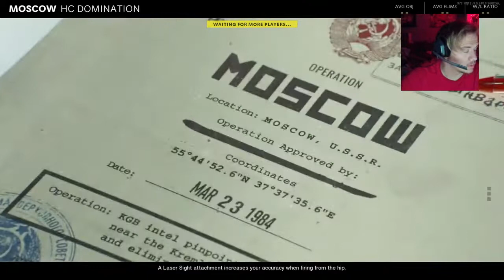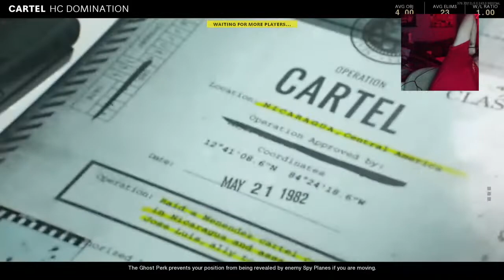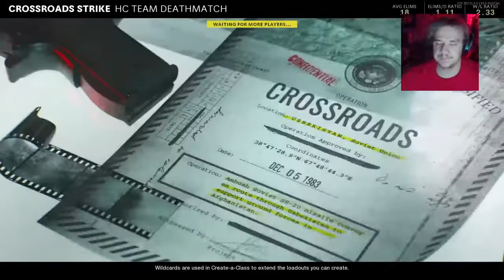Happy 4th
My Youtube channel is all about fun and playing a lot of cool games!